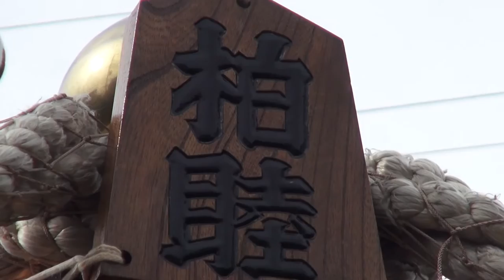平成26年 川崎 市民まつり 神輿ﾊﾟﾚｰﾄﾞ ｸﾗｲﾏｯｸｽです。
神奈川県川崎市　第37回川崎市民まつり　神輿パレードです。CUBA & JAPAN【キューバとジャパン文化交流です】。担ぎ手の皆さん　,大変お疲れ様でした、立派な渡御でした、【コース】ｻﾝﾋﾞｱﾝ川崎（労働会館）›故郷交流広場前 ›ﾊﾛｰﾌﾞﾘｯｼﾞ ›仲見世通り›銀柳街›砂子一丁目›そして川崎市役所本庁舎前です。【参加部隊】神輿八基です・お囃子１・纏２です。神輿祭に限らず神輿が登場する。神輿は神様（御神体、御霊代）の乗り物と言われ本社から御旅所への渡御などに使われたり、神様の御分霊を乗せて町内を渡御する。【秋の農作を祝う】。日本は、海に囲まれた島国です、春夏秋冬の四つの季節がほぼ同じ長さで、多くの地域で季節ならではのお祭りが行われています。‹縄文時代›しだいに定住生活をするように成り、自然への願いや実りへの感謝の為のお祭りが始まる。祭りの季節がやってくると、じっとしていれられない。そんな気持ちにさせる大きな理由の一つは、神輿の勇壮な賑わいでは無いだろうか。神様を載せ、その神様を目覚めさせる為に、担ぎ手達は神輿を威勢よく揺さぶりながら町を練り歩くのだと言う。≪まさに祭りの華だ！！≫しかし！！" What indeed,are Mikoshi '' The Mikoshi ,with its beautiful fittings ,is the highest form which the greatness of god can be expressed ,(Esplendour with Simplicity ) The way of man is the Kamisama way. . 。それでは又ね！。日本と言えば、神輿です！！ CUBA & JAPON.。【Copyright License & ALL Rights Reserved】  by Picua de la Puntilla From Ciudad de la Habana Cuba.( CUBA & JAPAN )平成２６年の11月の2日です日曜日です、日本有りのまま！！　編集無し　其のまま RAW video （生）　Sony Full AVCHD (HD)　by picua。